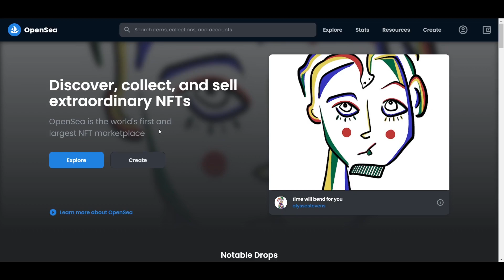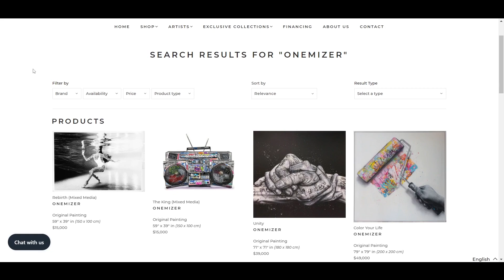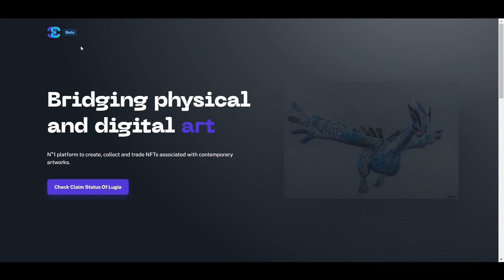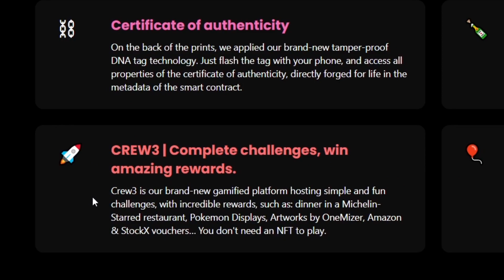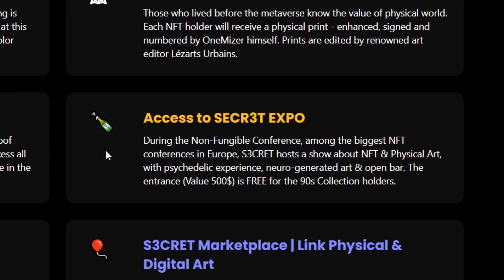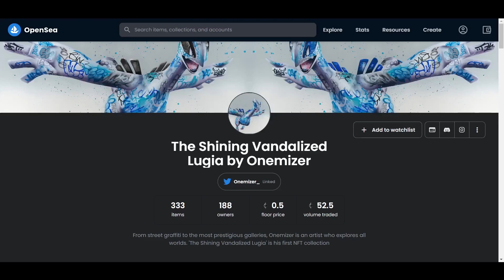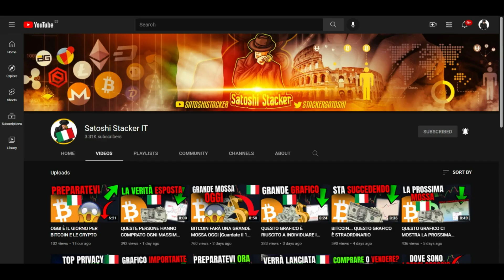QUESTI NFT CREATI DA UN'ARTISTA DI FAMA MONDIALE VERRANNO LANCIATI DOMANI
In questo video parlerò del drop di NFT da parte di OneMizer per la sua collezione anni 90. Parleremo anche di alcuni eventi futuri relativi a OneMizer e i suoi NFT.

0:25 Introduzione
1:25 OneMizer NFT

⛓ 🔗 Link Utili 🔗 ⛓